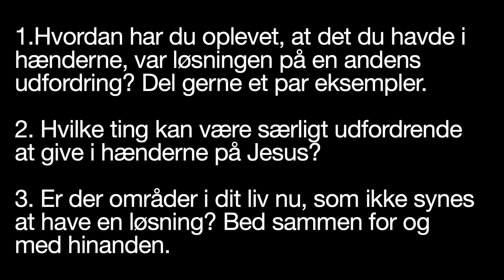Søndag d. 07/04 - Simon Jørgensen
Fra stue til stue er oplæg til netværksgrupperne i Åbenkirke, Herning. Søndagens taler giver i videoen et kort resume af prædikens pointer og kommer også med en personlig udfordring til dig som du kan tænke med på. God fornøjelse!

Se med LIVE hver søndag kl.10.30 for at opleve en Gudstjeneste i Åbenkirke! Dagens taler vil levere en inspirerende prædiken i forlængelse af en opløftende lovsang fra OpenChurch Worship.

To be a part of the worship experience in english

Følg os @aabenkirke på sociale medier